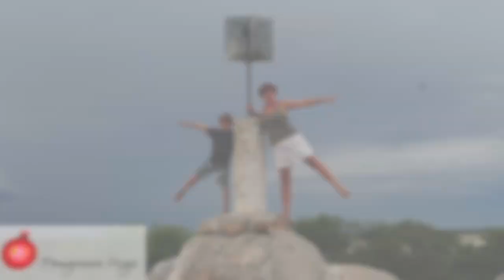090 | The Imperfection Of Perfection | Evolution Of Self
In our world at the moment we are inundated with "perfection". We have apps on our apps to erase every wrinkle, change the background and generally create the impression that our life / we are perfect. But how does being this perfect really effect us and our lives and is it worth it?

"Evolution of Self" is a weekly video vlog to support your journey towards a more conscious self aware way of living .  Britt is a Consciousness Coach, advanced Ho'oponopono practitioner, podcaster, blogger, entrepreneur and has considerable experience as a board director.

Credits

 by Sascha A.Giebel, Basspartout Music

Picture  by BrenKee / 703 Images from Pixabay